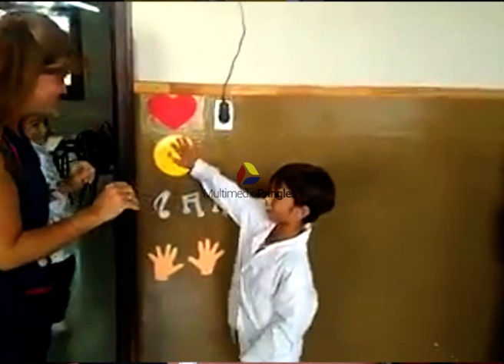UN SALUDO ESPECIAL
SALUDO VIRAL DE DOCENTE PRINGLENSE Y ALUMNOS